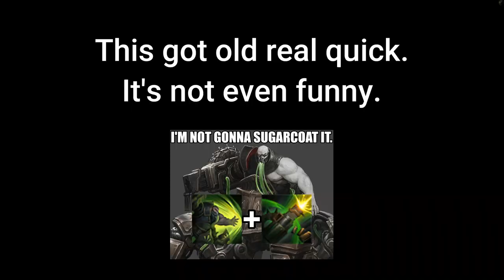Bullying Skarner (and his team) one last time before his rework. (Whenever that is...)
Our favorite crystal arachnid doesn't get enough love...and he didn't get any more in this game either.